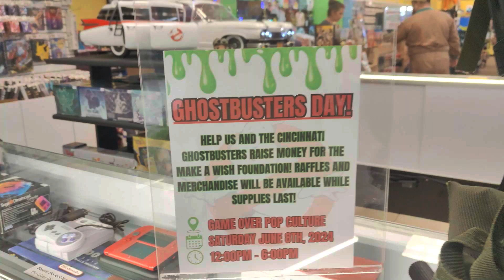Happy Ghostbusters Day from The Cincinnati Ghostbusters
Welcome to the ghostbuster dad’s channel  in this video I will be showing you our Ghostbusters day event that we did at game over at the Fairfield Commons Mall in beavercreek Ohio Hope you enjoy the video and happy Ghostbusters day everyone

‎@Swift Lifestyles